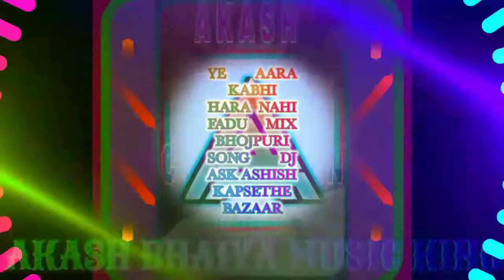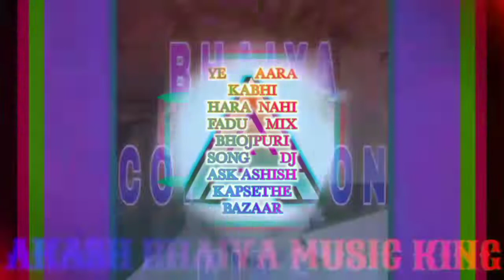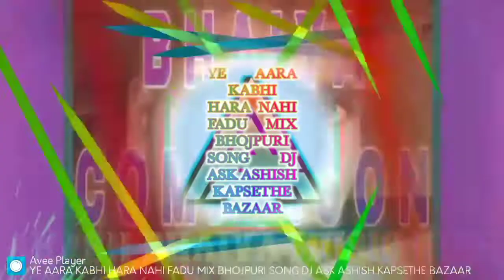YE AARA KABHI HARA NAHI FADU MIX BHOJPURI SONG DJ ASK ASHISH KAPSETHE BAZAAR